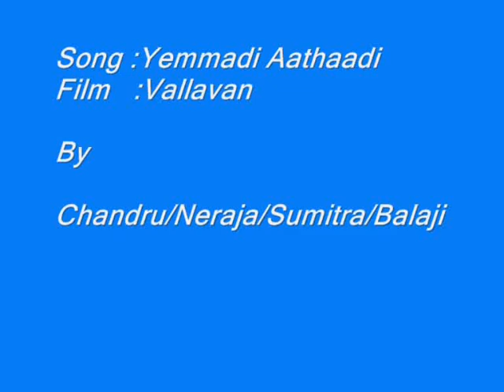யம்மாடி ஆத்தாடி | Yammadi Aathadi | Stage singing live performance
Me Singing Yammadi Athadi on Infy Stage in Pongal Celebration